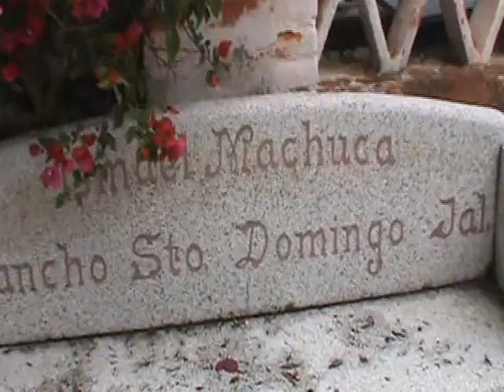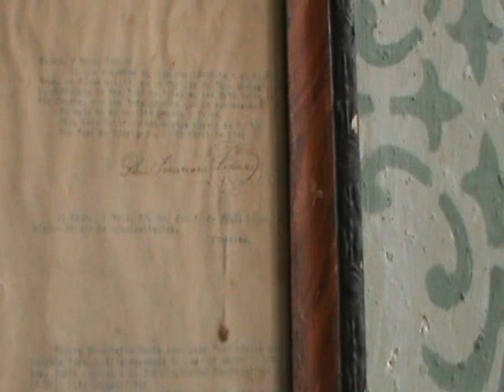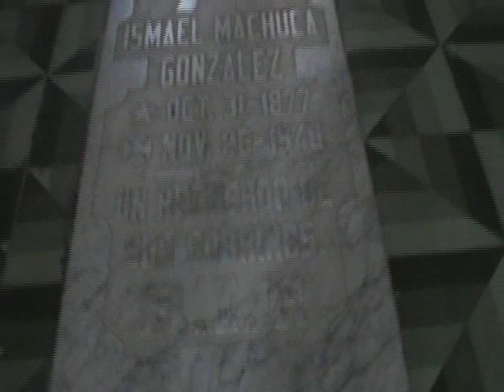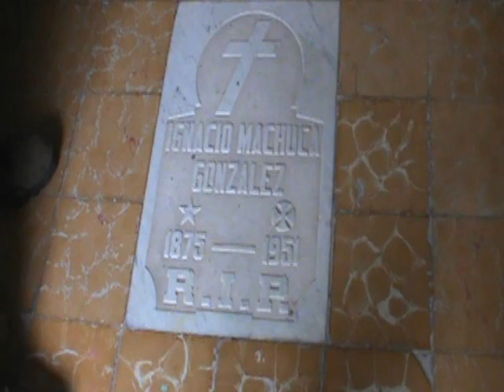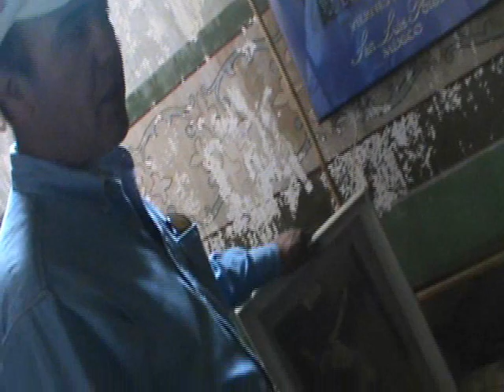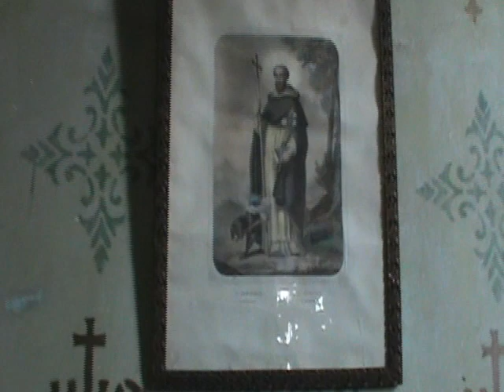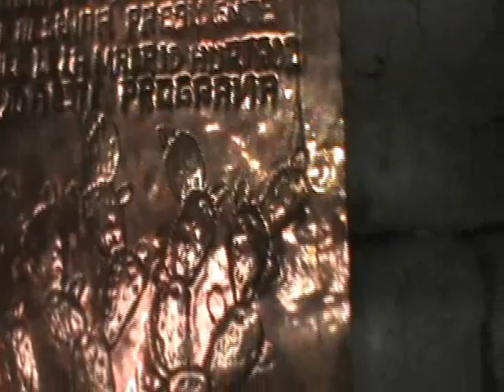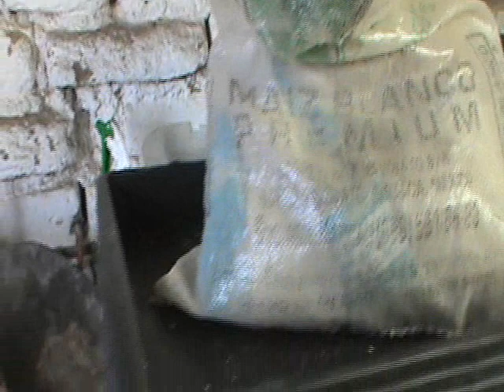DOCUMENTAL 3 INDAGACIONES CERRO DEL TORO VESTIGIOS PREHISPANICOS.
PRIMERA PARTE LA HACIENDA DEL MAYAL.
MAMAMUCHA 245